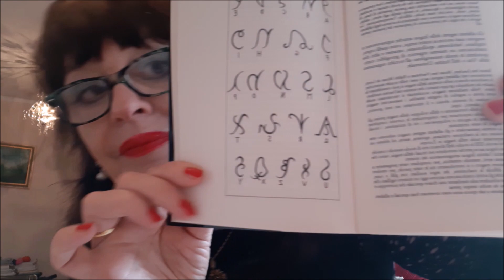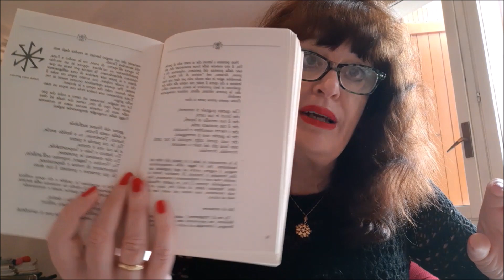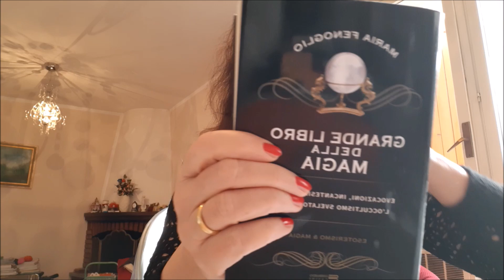Recensione del "Grande Libro Della Magia" di Maria Fenoglio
In questo video recensisco il meraviglioso e completo "Grande Libro della Magia" di Maria Fenoglio editore Gherardo Casini.